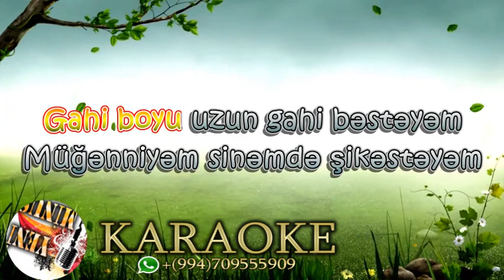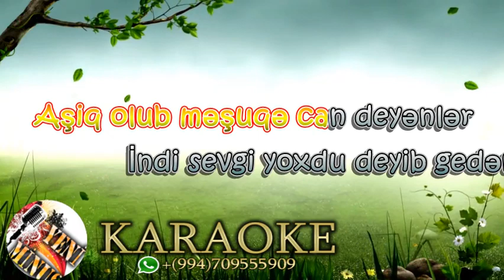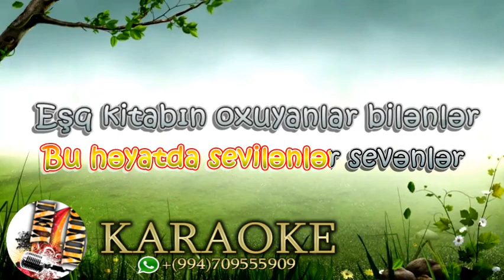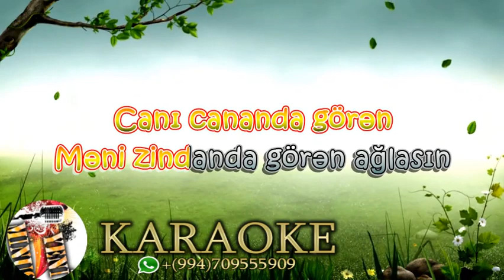Ağlasın 2020#Minus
DİQQET !!
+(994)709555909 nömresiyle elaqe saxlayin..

       (Gülü güldanda görən)

Gahi boyu uzun gahi bəstəyəm
Müğənniyəm sinəmdə şikəstəyəm
Ürəyim ağrı tapıb indi xəstəyəm
Dərdimi dərmanda görən ağlasın

Ağlasın...

Gülü güldanda görən
Canı cananda görən
Məni zindanda görən ağlasın

Ağlasın...

Gülü güldanda görən
Canı cananda görən

Diqqət edək sevilənlər sevənlər
Aşiq olub məşuqə can deyənlər
İndi sevgi yoxdu deyib gedənlər
Yarını cananla görən ağlasın

Ağlasın...

Gülü güldanda görən
Canı cananda görən

Ağlasın...

Gülü güldanda görən
Canı cananda görən

Sevməyənlər inanmıram ağlasın
Göz yaşıyla yarasına duz bağlasın
Yarama dəymə yarım o yaranı bağlasın
Yarını loğmanda görən ağlasın

Ağlasın...

Gülü güldanda görən
Canı cananda görən

Ağlasın...

Gülü güldanda görən
Canı cananda görən

Aşiq olub sevgi gülün dərənlər
Bu həyatda sevilənlər sevənlər
Eşq kitabın oxuyanlar bilənlər
Leylini Məcnunla görən ağlasın

Ağlasın...

Gülü güldanda görən
Canı cananda görən

Ağlasın...

Gülü güldanda görən
Canı cananda görən
Ağlasın...

Gülü güldanda görən
Canı cananda görən

Ağlasın...

Gülü güldanda görən
Canı cananda görən

eni gözel musiqili meyxana minysu 2020
Yeni minuslar 2020 satiliq minuslar
musiqili meyxana minusu yeni 2020
musiqili meyxana minusu 2020
musiqili meyxana
musiqili meyxanalar
meyxana minusu
meyxana minus
meyxana minuslari 2020
meyxana mirferid
meyxana mircelal
 minuslar azeri
minuslar yukle 2020
mahni minuslar
qemli minuslar
minuslar turk
minuslar uzbekcha
minuslar 2020
minuslar rap
minuslar prikol
2019 miting2019 türkçe pop
2018 yabancı
yeni musiqili
 yeni musiqili meyxanalar 2019
yeni musiqiler
yeni musiqiler 2019
yeni musiqi
yeni mp3
yeni mp3ler
yeni mahnilar
yeni mahnilar 2018 azeri
yeni mahni
yeni meyxana
yeni meyxanalar